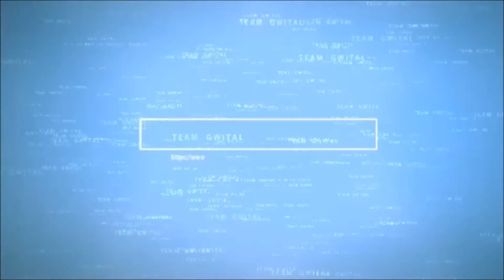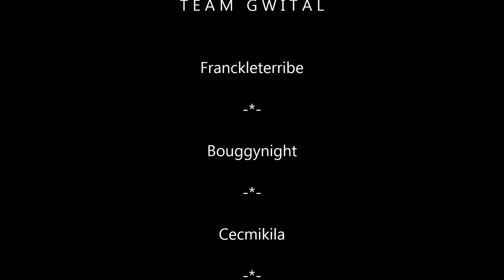Destiny - Assaut nuit noire de la semaine EN SOLO - le Prêre Archonte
en attendant la rentrée et plus d'amis pour y jouer, voici l'assaut nuit noire de cette semaine.
J'ai donc fait cet assaut en SOLO !